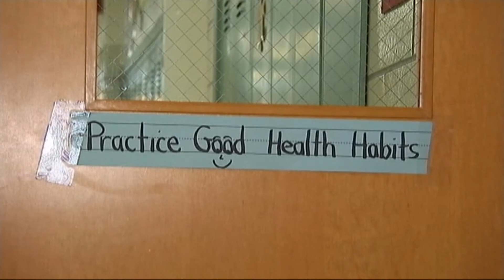Governor Lee issues a mask mandate for schools extending JMCSS's registration for virtual learning